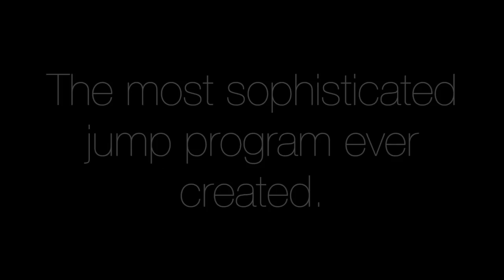John Wall vs Rookie De'Aaron Fox SPEED Duel Highlights (2017.11.13) Wizards vs Kings - SICK!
Fox - 10 pts, Wall 21 pts 9 ast